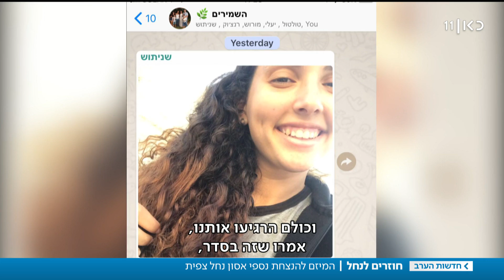"קיבלנו רק את המעיל שלה": אביה של הרוגת השיטפון חזר אל נחל צפית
כאן חדשות | לאחרונה החליטו בשבט הצופים בשוהם להנציח את שני שמיר, שהיתה מרכזת צעירה בתנועה ונספתה באסון בנחל צפית. הרעיון - מסע מיוחד שיעבור בתוואי המדויק שבו הלכו הנערים והנערות ביום האסון. כתבתו של איציק זוארץ, מתוך חדשות הערב 23.04.19